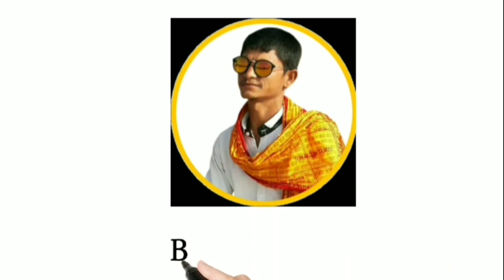BBC भक्ती सागर/श्री भाथी जी बाबा का आशिर्वाद से मायाराम महाराज के घर भजन कीर्तन का कार्यक्रम 2021